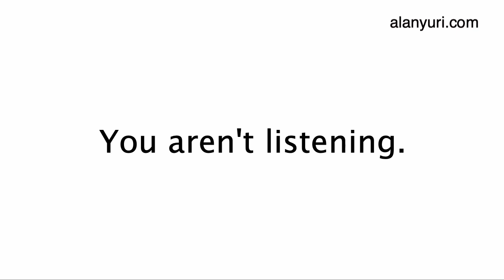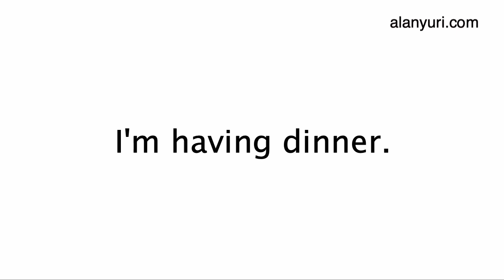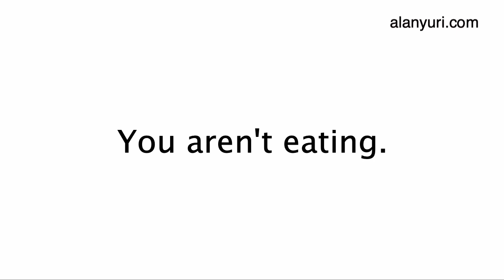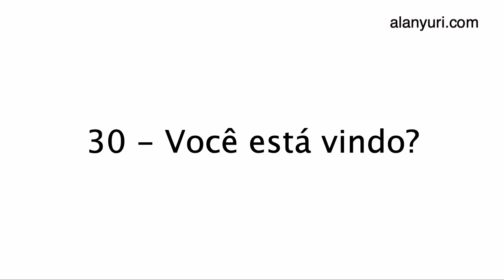Drill 4: Be + ing - Verbos auxiliares em inglês - Aula de inglês -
Os verbos auxiliares são a base do inglês. Sem eles não é possível fazer frases interrogativas ou negativas. Todos aparecem em frases afirmativas. Alan tem em seu site um curso completo para você aprender a falar inglês sem professor, aprender inglês como autodidata, aprender inglês sem sair de casa.